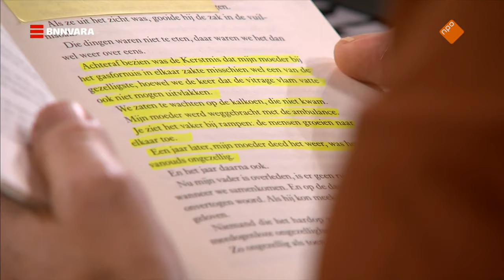'Dat vond ze NIET LEUK, dat ik dat had opgeschreven | Sophie & Jeroen | BNNVARA | NPO Start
Het thema van de Boekenweek is dus: Bij ons in de familie. En je zal het maar hebben, een schrijver in de familie. Meedogenloos. Marcel van Roosmalen schreef regelmatig over zijn moeder met dementie en spaarde haar niet.